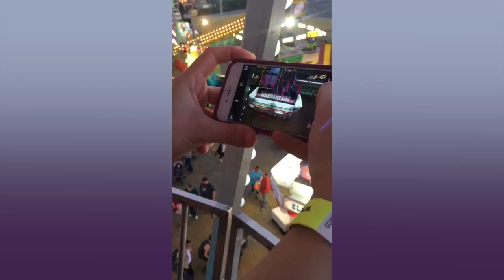The 2016 Fair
The 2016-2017 Barter Players take on the Washington County Fair.